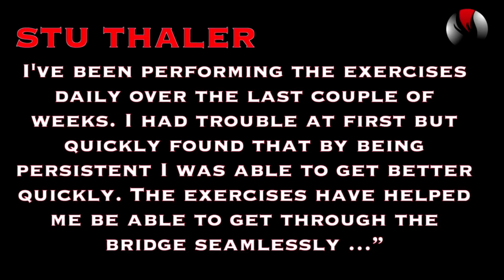Announcing! Singers Impact!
Chuck Gilmore
Say hi on social: